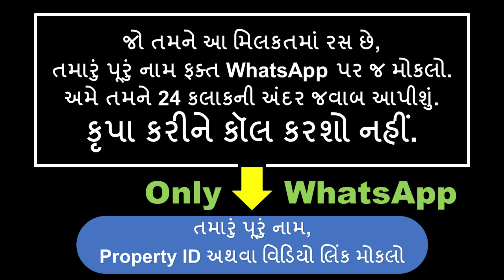356 - માત્ર 30 L - 2BHK ઘર વસવો - furnished Kitchen, Gandhinagar | LOW BUDGET HOMES@ShooraCreation